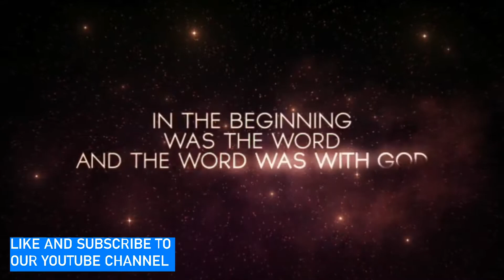MORNING DEVOTION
With Ps Junior Fiso